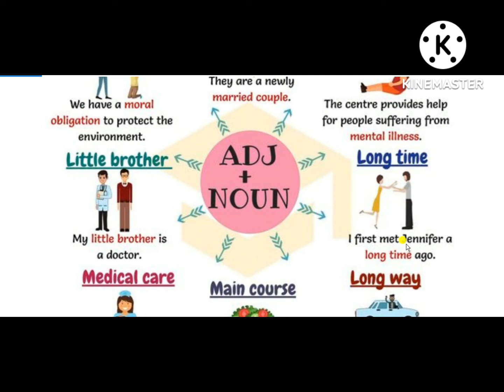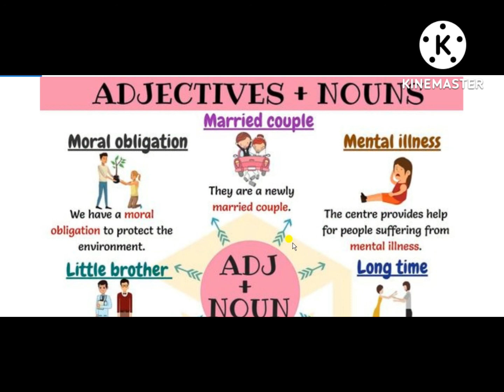Adjectives + Nouns Vocabulary